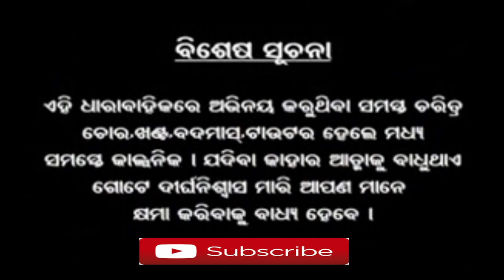odia comedy//by rangila ranjit//cityboys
tapan dijital ukkmba
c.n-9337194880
this video only 4 Entertainment